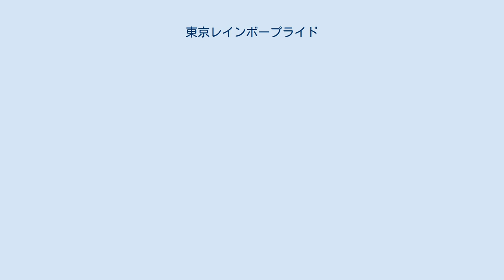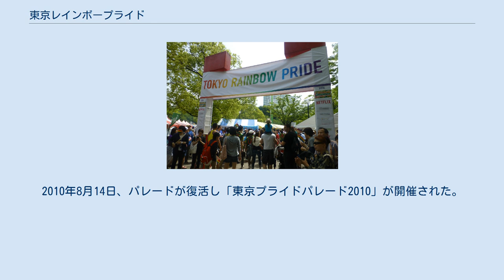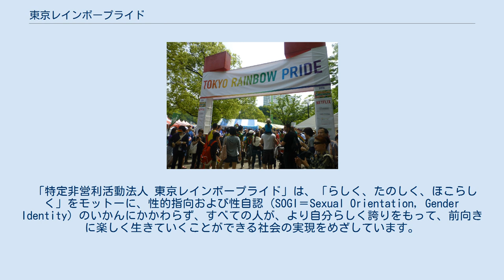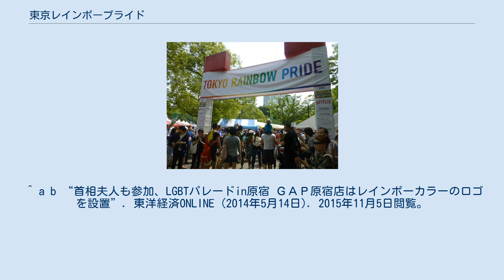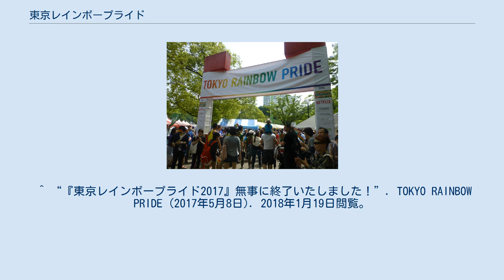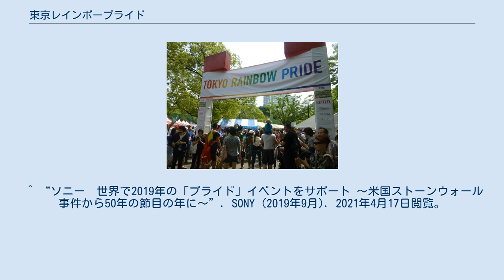東京レインボープライド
東京レインボープライド、2016年5月8日 東京レインボープライド（とうきょうレインボープライド）は、「LGBTQ、いわゆる性的少数者が、差別や偏見にさらされず、前向きに生活できる社会の実現」を目指した団体、およびイベントの総称。
東京都渋谷区代々木公園周辺で開催される。
 「東京レズビアン&ゲイパレード」「東京プライドパレード」などを前身とする。
 1994年8月28日、日本初のプライド・パレードである「第1回レズビアン＆ゲイパレード」が開催される。
 1996年、第3回のパレードが開催。
しかし閉会時に、実行委員の南定四郎の方針に異議を申し立てる人々が閉会式の会場であった代々木公園の屋外ステージを占拠する事件が発生。
これをきっかけとして翌年から大きなパレードはしばらく中断する。
 2000年8月27日、「東京レズビアン&ゲイパレード2000」として復活。
2003年、2004年は実行委員長を引き受ける人がおらず再び中断。
 2005年、毎年安定してパレードが実施していくための運営母体として「東京プライド」が設立され、この団体が委嘱する形で2005年、2006年と開催される。
 2007年、パレードの名称が「東京プライドパレード」に変更される。
2008年は中止。
2009年5月23日、パレードのない形で「東京プライドフェスティバル」が代々木公園で開催された。
2010年8月14日、パレードが復活し「東京プライドパレード2010」が開催された。
 2011年は同年3月11日発生の東日本大震災（東北地方太平洋沖地震）の影響などにより中止。
2011年5月、運営母体「東京プライド」が分かれ「東京レインボープライド」が新たに設立される。
 翌2012年から毎年「東京レインボープライド」は、団体名を冠したパレードを開催している。
 「特定非営利活動法人 東京レインボープライド」は、「らしく、たのしく、ほこらしく」をモットーに、性的指向および性自認（SOGI＝Sexual Orientation, Gender Identity）のいかんにかかわらず、すべての人が、より自分らしく誇りをもって、前向きに楽しく生きていくことができる社会の実現をめざしています。
 — 公式ウェブサイトより 2012年 2013年 2014年 2015年 2016年 2017年 2018年 2019年 2020年 2021年 ^ PRIDE PARADEとは | 東京レインボープライド ^ 「東京レズビアン・ゲイ・パレードの創始者」南定四郎さん(86)「LGBT運動の過去と未来そして老後の生活」レポート | 日仏共同テレビ局フランス１０ ^ “東京レインボープライド”. 2018年1月19日閲覧。
 ^ レポート：東京レインボープライド2012 | ゲイのための総合情報サイト g-lad xx（グラァド） ^ 」2013年、東京のゴールデンウィークは「レインボーウィーク」になります | ゲイのための総合情報サイト g-lad xx（グラァド） ^ “代々木公園などでLGBTイベント「東京レインボーウィーク」－「性の多様性」考えるきっかけに”. シブヤ経済新聞 (2013年4月26日). 2015年11月5日閲覧。
 ^ "東京が虹色に染まる？LGBTの祭典、GWに開催！前編・後編".エキサイトニュース (2013年4月25日, 26日). 2015年11月5日閲覧。
 ^ “東京レインボープライド２０１４〜パレードで性の多様性アピール〜 写真特集”. 時事ドットコム (2014年4月27日). 2015年11月5日閲覧。
 ^ “安倍首相夫人、都内のLGBTパレードに参加”. AFP BB News (2014年4月28日). 2015年11月5日閲覧。
 ^ a b “首相夫人も参加、LGBTパレードin原宿 ＧＡＰ原宿店はレインボーカラーのロゴを設置”. 東洋経済ONLINE (2014年5月14日). 2015年11月5日閲覧。
 ^ “性的少数者:虹色の旗で理解呼びかけ…東京でパレード”. 毎日新聞 (2015年4月26日). 2015年5月1日閲覧。
 ^ “「東京レインボープライド2015」開幕 同性カップルの公開結婚式が行われる”. ハフィントンポスト (2015年4月26日). 2015年5月1日閲覧。
 ^ “「カミングアウト、自然にできた」Ki-Yoさん、...